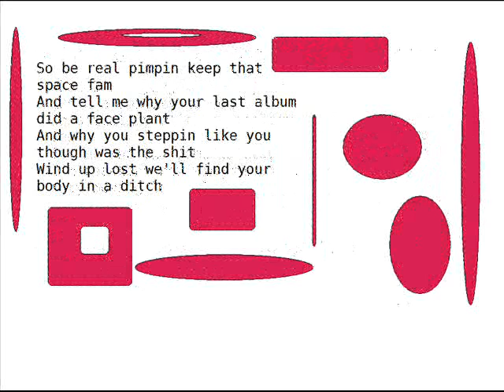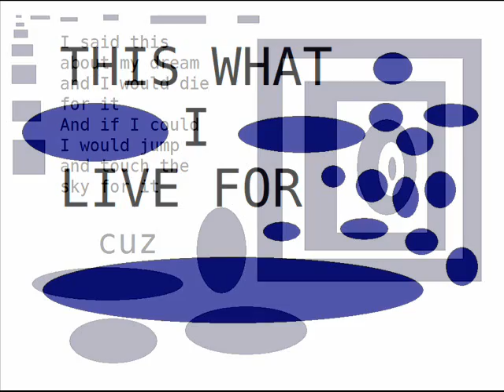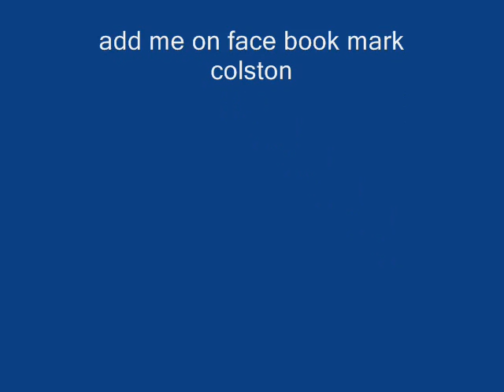Big M.A.C. Music- What I live For